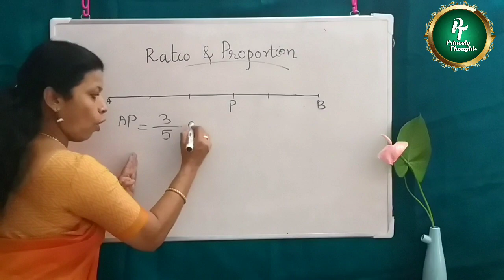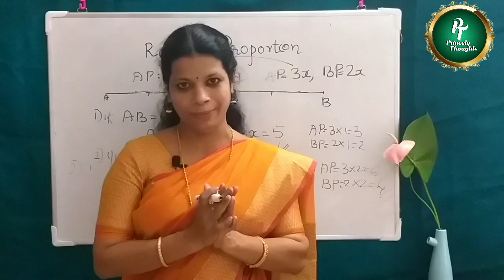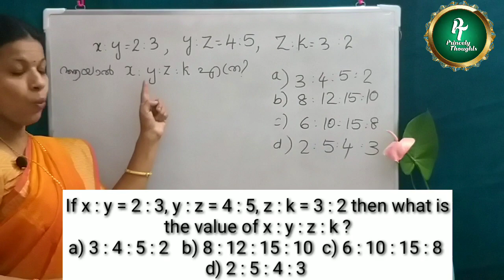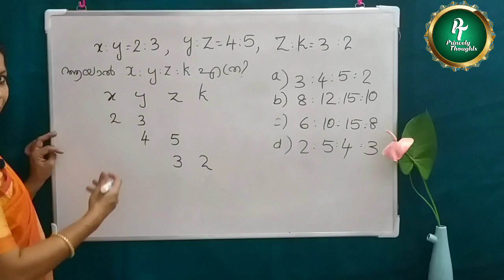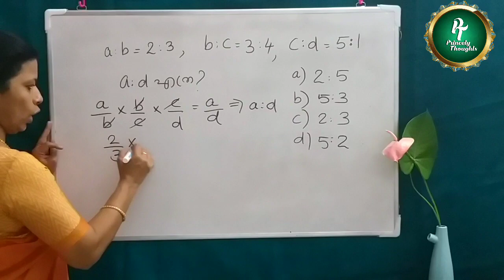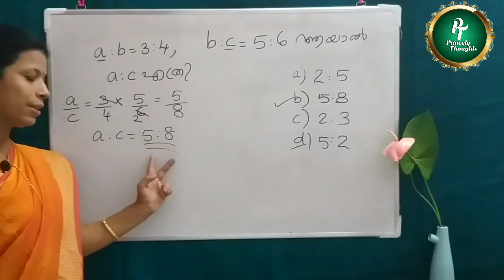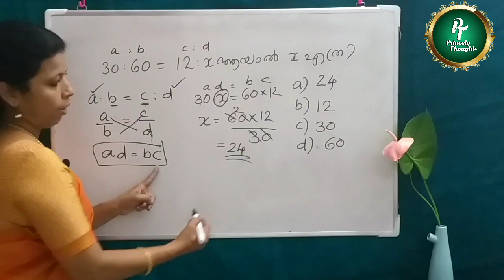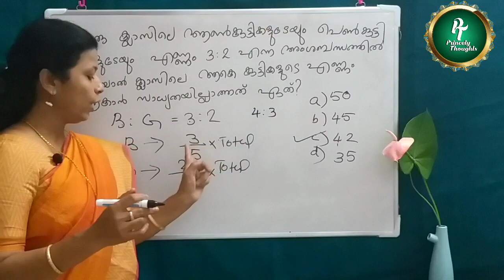Ratio & Proportion Tricks Easy methods Previous questions PSC, NMMS,NTSE,SSC, RRB princely thoughts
Welcome to princely thoughts
Raio and proportion is an important topic in all exams. Firstly, understand the concepts then follow the tricks. You can do ratio problems fastly and will help to save your time in exam hall. Yes sure you will win. All the very best!